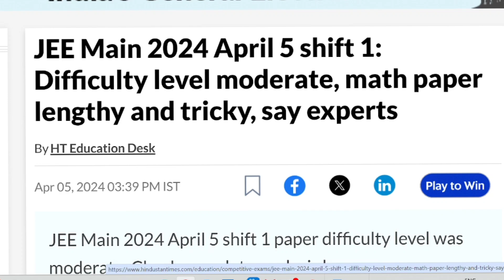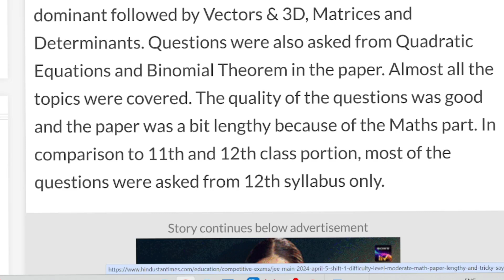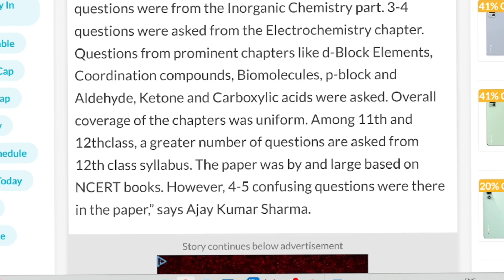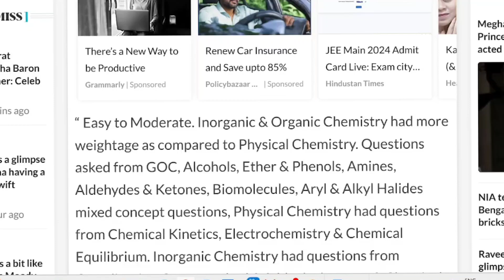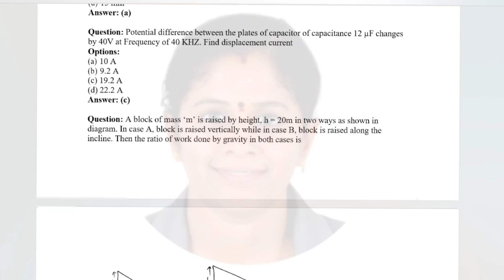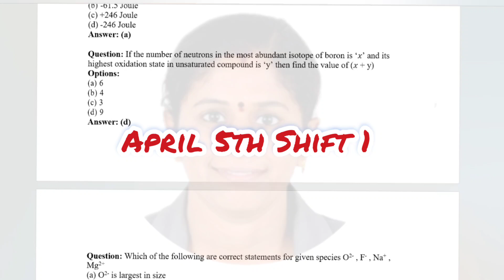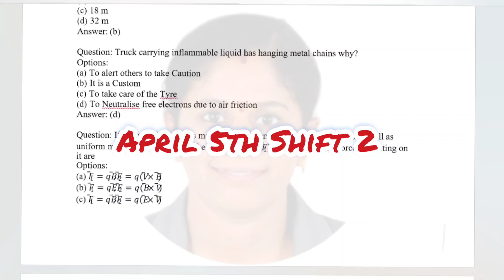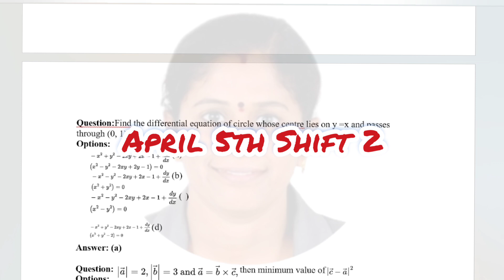JEE mains 2024|April 5th shift 1 & 2|Tamil